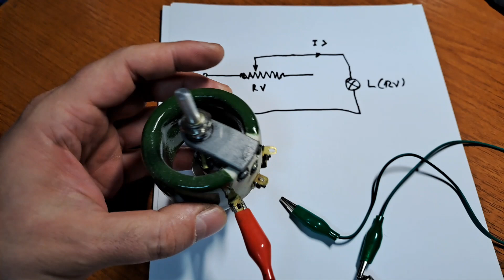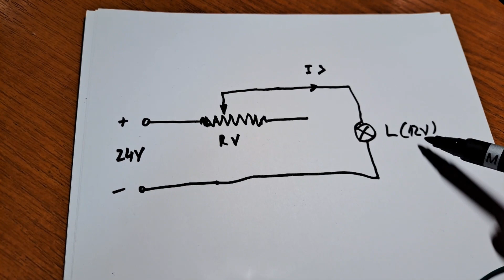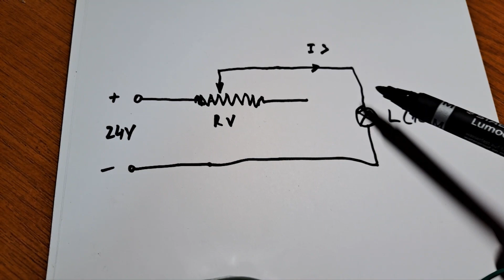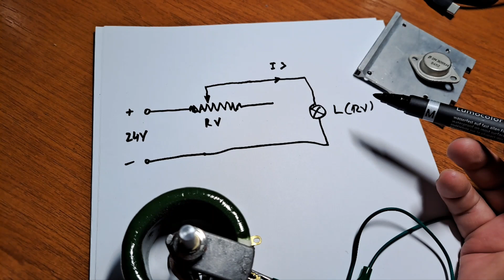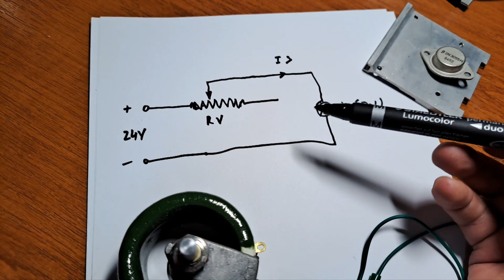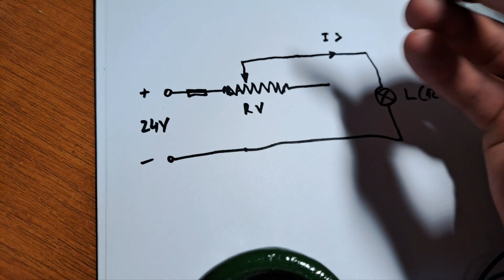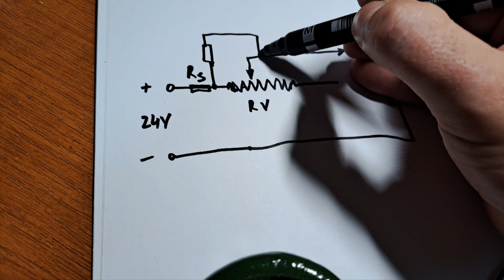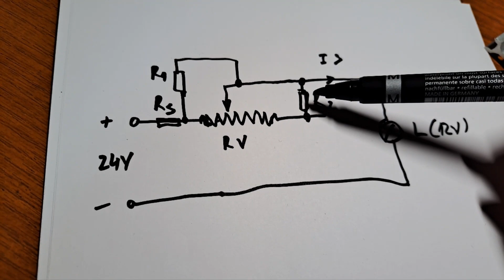Rezistorul variabil de putere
Model de rezistor bobinat la 1000 ohmi si 50W, cu care se face variatia puterii electrice intr-un circuit (modificand intensitatea curentului electric) cu un circuit destul de simplu, eliminand in anumite situatii montajele electronice complexe, sau pentru studiu individual despre comportamentul rezistentei variabile (potentiometru) intr-un circuit electric